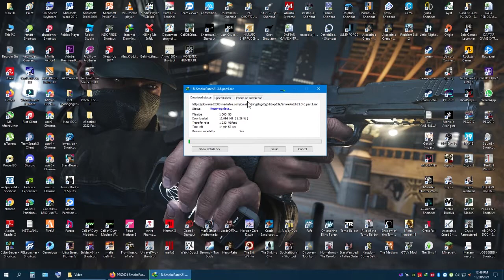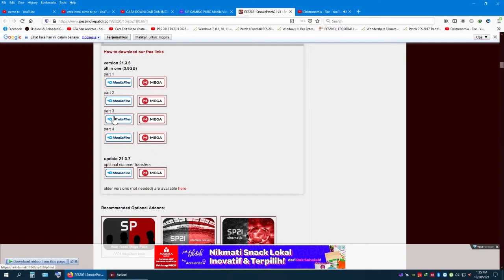HOW TO DOWNLOAD SMOKE PATCH PES 2021